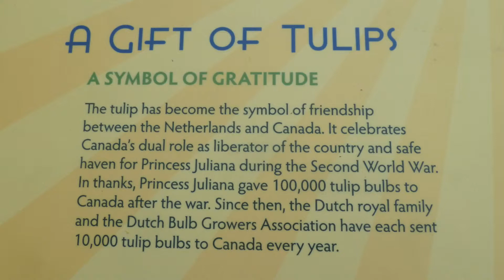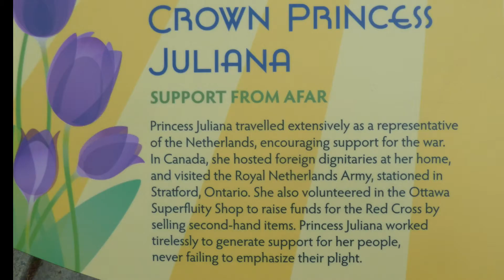Ottawa Tulip Festival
Ranked the world’s largest tulip festival, the Canadian Tulip Festival offers festival-goers the opportunity to explore the colourful tulips in bloom, Dutch culture, and great children's entertainment.
January 19, 1943, while in exile in Canada, Princess Juliana gave birth to daughter Princess Margriet at the Ottawa Civic Hospital, which was temporarily declared extraterritorial by the Government of Canada, to ensure the princess would hold exclusively Dutch, rather than dual nationality.